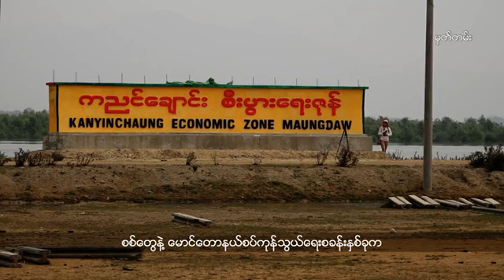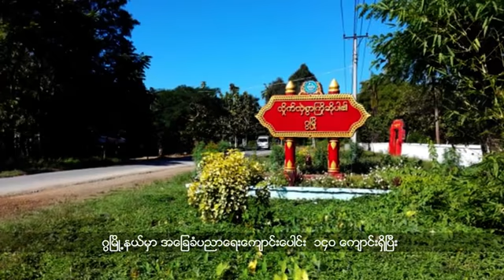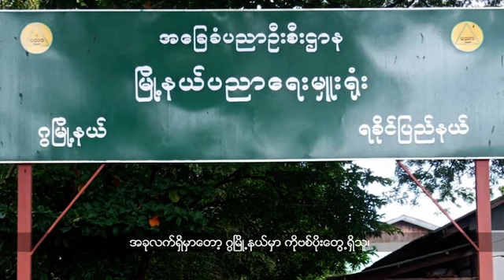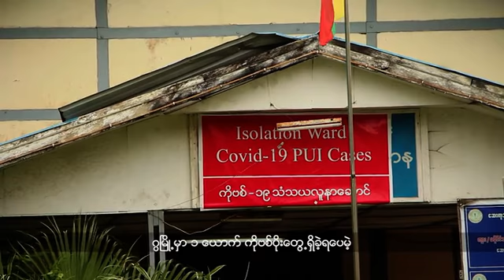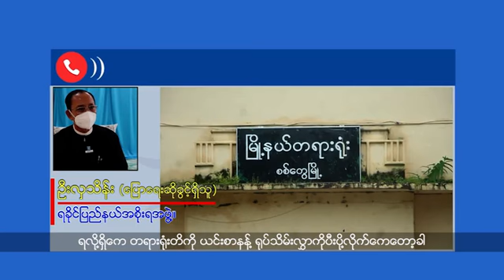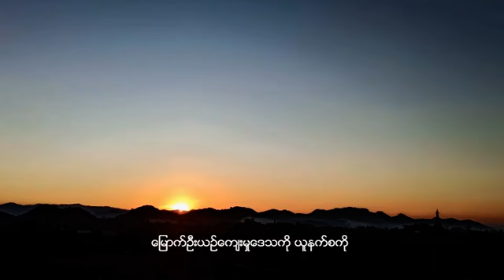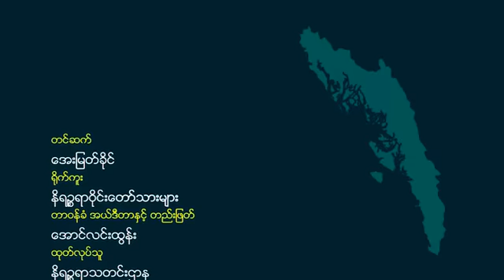မြောက်ဦးမြို့ကို UNESCOစာရင်းဝင်နိုင်ရေးကြိုးပမ်းချိန် တားမြစ်မှုကြားထဲတောင်မြေတွေကိုဆက်လက်တူးဖော်နေ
NLD အစိုးရလက်ထက်က ဖျက်သိမ်းထားခဲ့တဲ့ လမ်းတံတားတိုးဂိတ်တွေကို လက်ရှိ နစက ကောင်စီက ပြန်လည်ဖွင့်လှစ်ခဲ့ပြီး ရခိုင်ပြည်နယ်က လမ်းတံတား ၁ဝ ခုကို ငွေတွေကောက်ခံသွားဖို့ စီစဉ်နေကြပါတယ်။

ရခိုင်ပြည်နယ်အထဲက ကျောင်းမဖွင့်လှစ်ရသေးဘဲ ကျန်ရှိနေတဲ့ ဂွမြို့နယ်က အခြေခံပညာရေးကျောင်းတွေကို ပြန်လည်ဖွင့်လှစ်လိုက်ပါတယ်။

မြောက်ဦးမြို့ ယဉ်ကျေးမှုနယ်မြေကို ယူနစ်စကို ကမ္ဘာ့အမွေအနှစ် စာရင်းဝင်နိုင်ရေးအတွက် ကြိုးပမ်းနေချိန်မှာ ကျုံးတွေ၊ နန်းမြို့ရိုးတွေ၊ တံတိုင်းတွေကို မတူးဖော်ကြဖို့ တားမြစ်မှုတွေရှိနေတဲ့ကြားထဲက တောင်မြေတွေကို တူးဖော်နေတာတွေ ဆက်ရှိနေပါတယ်။